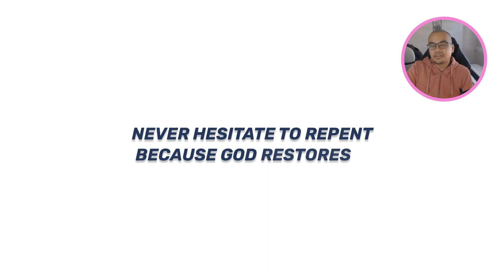Repent Because God Restores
In this powerful video titled "Repent - God Restores," we explore the transformative power of repentance and the restoration that comes from turning back to God. Through powerful testimonies and biblical teachings, viewers will be inspired to reflect on their own lives and consider the areas in which they may need to seek forgiveness and renewal. Whether you are feeling lost, broken, or in need of a fresh start, this video reminds us that God's love and grace are always available to those who repent and turn towards Him.

Watch now and be encouraged to experience the restoration that only God can provide.